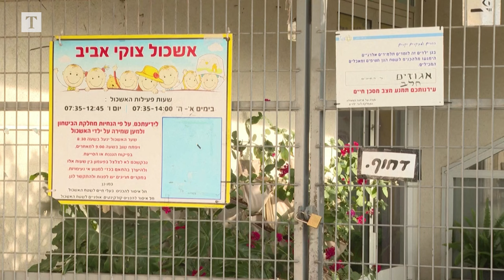Iran attack: Israelis in Jerusalem react to drone strike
Israeli residents in Jerusalem said they did not want a war with Iran as the country was put on high alert after an overnight Iranian attack of drones and missiles which was largely intercepted.

Israel has vowed to respond against Iran after an unprecedented drone and missile attack launched against the country last night.

About 300 explosive drones and cruise missiles were fired in the first direct attack from Iran on its arch-enemy, which also involved its proxy groups in Lebanon and Yemen.

The Israeli military said the overnight attack had been “foiled”, and that 99 per cent of the missiles had been intercepted by its air defences with the help the US navy and Britain’s Royal Air Force.